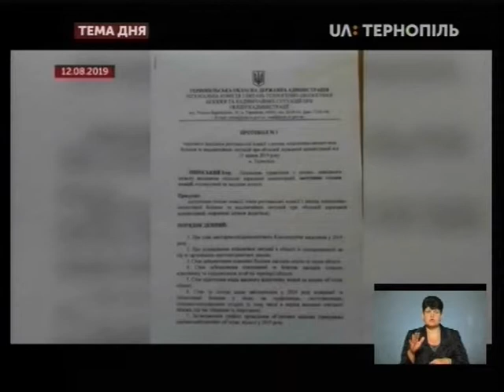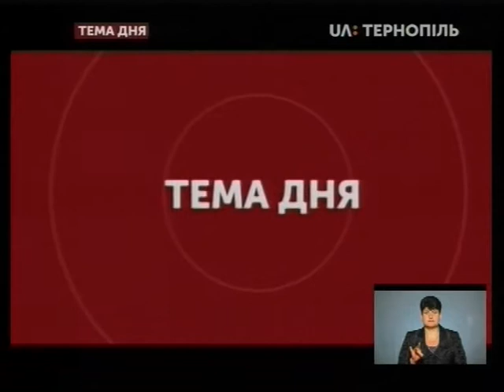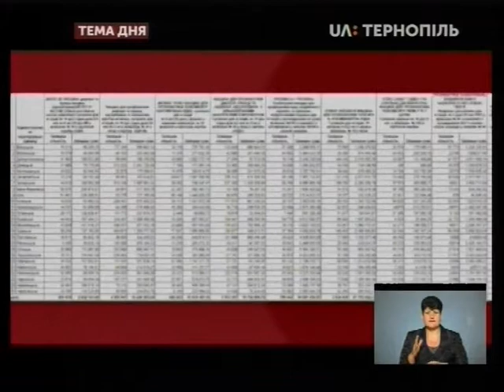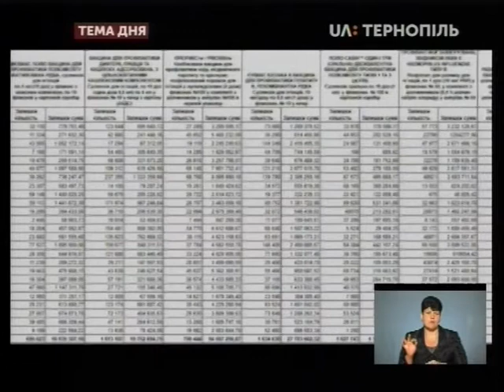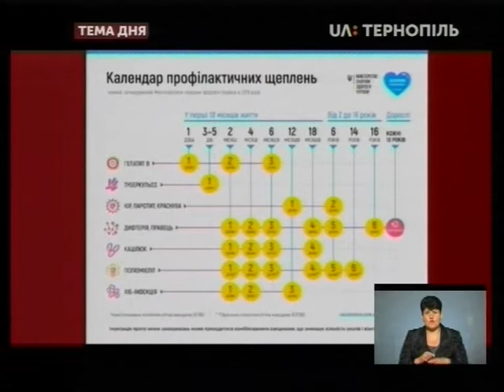Тема дня - З 1 вересня дітей без щеплень не допускатимуть до навчання у школах та дитсадках Тернопол